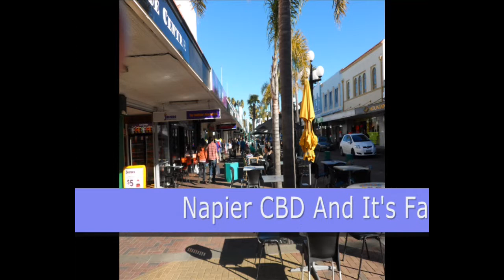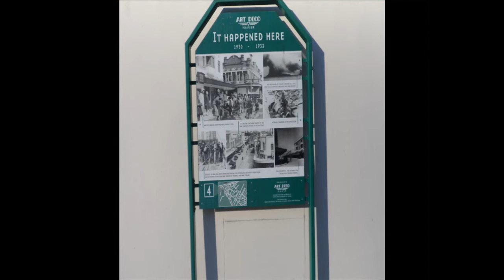Weekend In The Hawkes Bay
Come with me as we travel and visit the Hawkes Bay with a visit to it's main centre the city of Napier scene of the 1931 Earthquake and as will as visits to Havelock North and Te Mata Peak